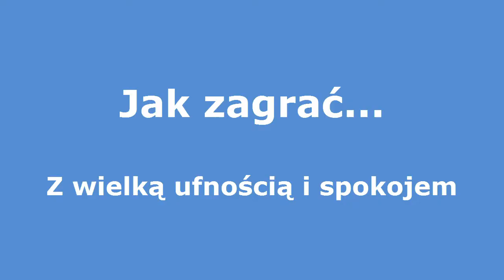#168 Jak zagrać na gitarze Z wielką ufnością i spokojem - JakZagrac.pl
"Z wielką ufnością i spokojem" to bardzo prosta piosenka. Gdy śpiewa ją jedna osoba może nie zrobić dobrego efektu, ale zaśpiewana na dwa lub trzy głosy razem z dodatkiem skrzypiec wywołuje przyjemne ciarki na plecach. Krótka i niepozorna, ale mam z nią tak przyjemne doświadczenia, że postanowiłem się podzielić tym pięknym utworem ;-) Zapraszam!

Pobierz za darmo "Tabelę Chwytów Gitarowych"
oraz Kurs "Chwyty Gitarowe dla Każdego":